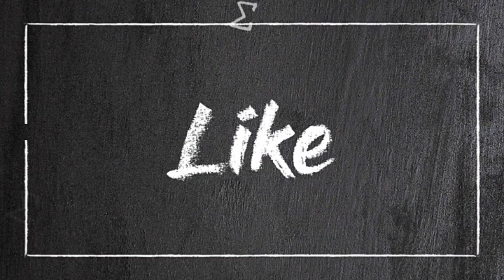Brue face pack tamil | coffee face pack in tamil| coffee face mask | coffee powder beauty tips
Bruce face pack tamil | coffee face pack in tamil| coffee face mask | brue face mask | coffee face scrub

     Natural and effective face pack at your home. In this video explain about a wonderful face pack with give you a natural tone fand natural color.

Ingredients
1. Coffee Powder - main ingredient
2. Lemon 🍋
3. Honey 🍯

All content published in my own channel is my own creativity